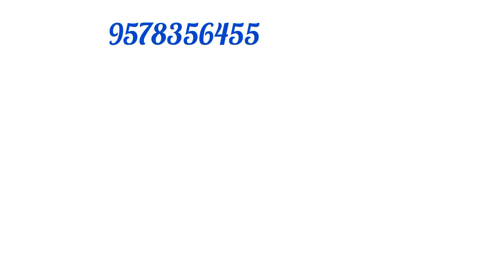Restock "Chanderi Cotton Printed Sarees" price 550 only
Hi Friends,  This is Adlin from Heaven's Collections

For orders take screen shot & what's app 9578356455

International shipping available for additional shipping charges